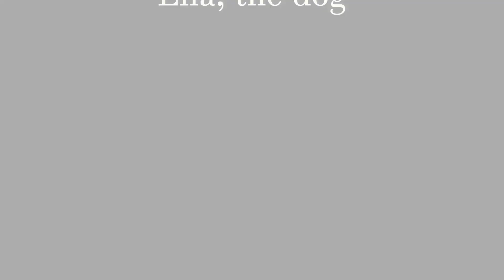Blackbird & Crow - The Planter & The Runaway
Choreography and Performance by Aisling Ní Cheallaigh
Video and Edit by Stefan Tietz
Lights & Effects by Kamila Bauer and Sarah Nock
Counterweighting by Jenny Tufts
Filmed at Nirgendwo, Berlin